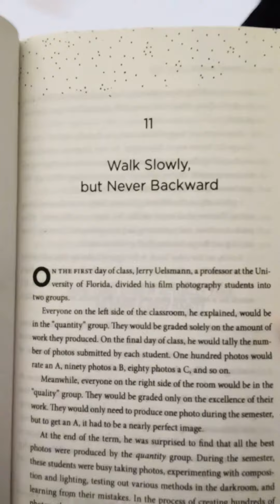DAY 21 | 75 Hard Challenge 🤞🏻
Hello everyone, my name is prema.
I am  a ACSM CERTIFIED PERSONAL FITNESS TRAINER.
And this series is another step to my Transformation Journey.